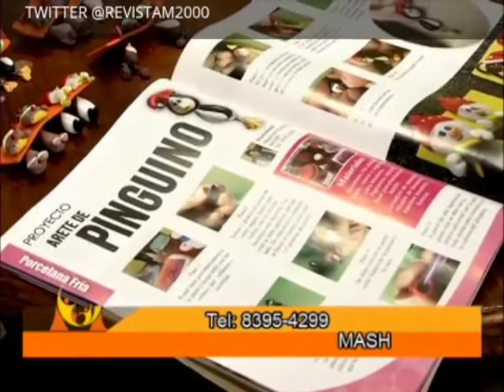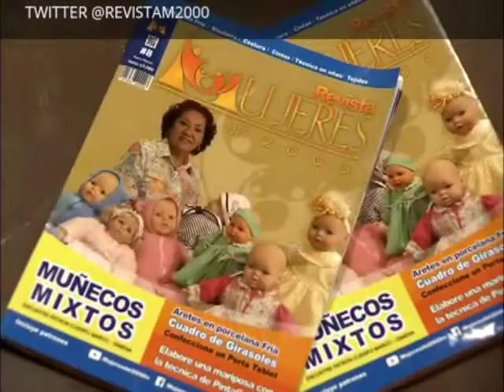COMO HACER A ANGELINA BAILARINA EN PORCELANA FRIA PARTE 01